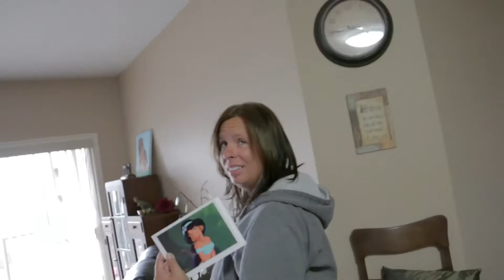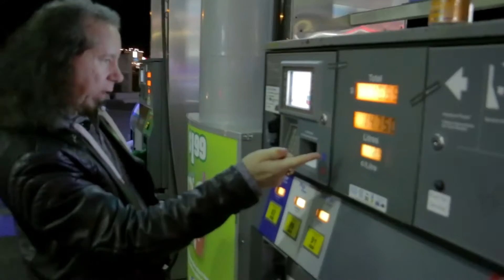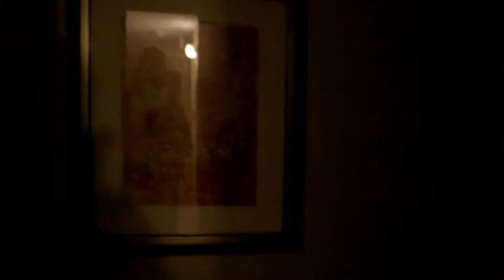Adventure!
Adventure! - part 1: After finishing work for the day, my friend Rich and I started on an adventure and we're taking you with us for the next few days!